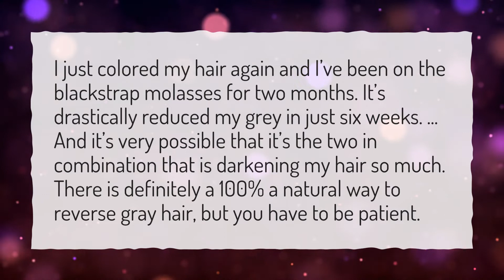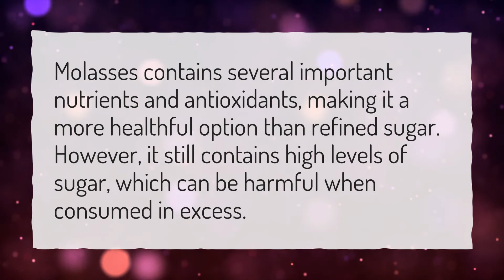Why does molasses have a lead warning?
More About What Exactly Is Molasses? • Why does molasses have a lead warning?